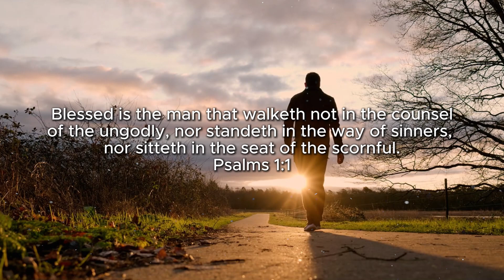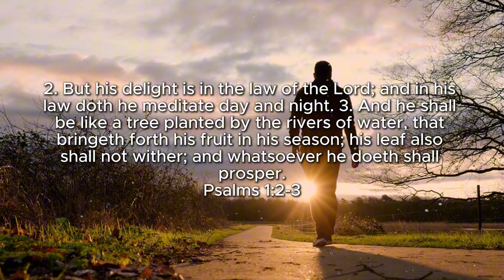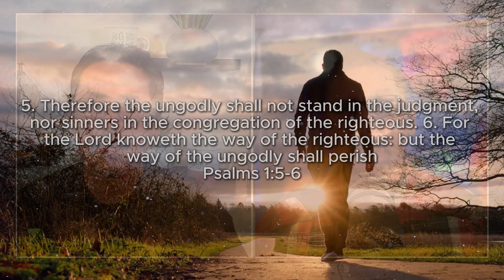THINK ON THIS - BLESSED IS THE MAN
JOIN BATTLE READY LLOYD FLANSBURG ALONG WITH BRYANT LAVALLIE AS THEY SHARES TODAYS THINK ON THIS DEVOTIONAL TITLED "BLESSED IS THE MAN."